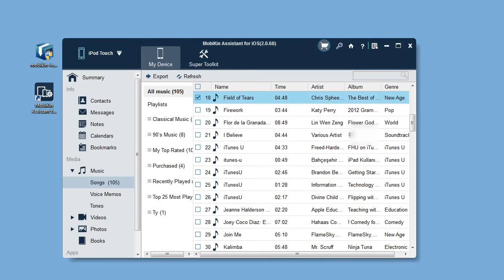How to Transfer Music from iPod (touch/nano/classic/shuffle) to Computer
How to copy music from iPod to computer? Now get a quick way to transfer songs from iPod to PC, this video shows you an easy way to transfer  music from iPod touch/iPod nano/iPod classic/iPod shuffle to PC.

Support Devices:
iPad: iPad mini, New iPad, iPad Air, iPad 4, iPad 2, iPad 1
iPod: iPod Touch, iPod mini, iPod classic, iPod nano, iPod shuffle
Supported OS: iOS 11, iOS 10, iOS 9, iOS 8, iOS 7, etc.